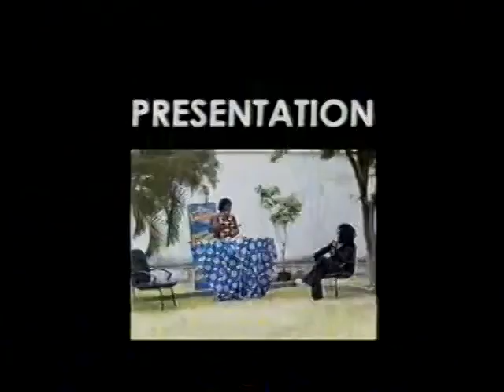HELENE KALEMA DANS GENERATION D'HELENE